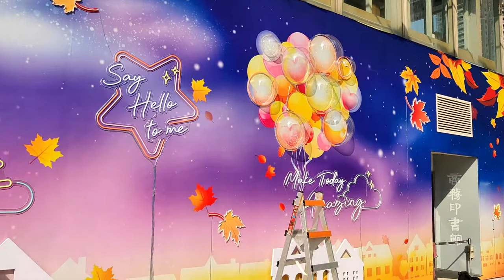「秋月星光大道」@荃灣廣場 - 2021年09月09日